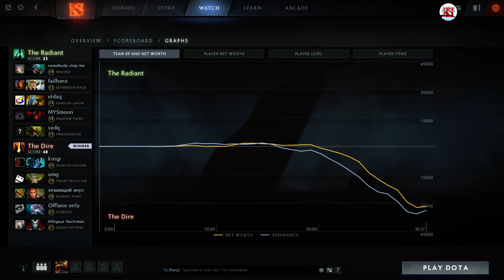Kingr Phantom Assassin | Battlefury | 7.01 Full Game